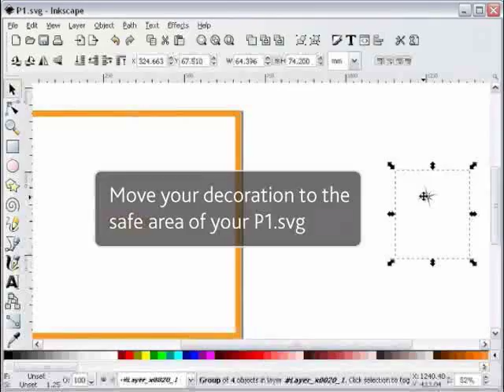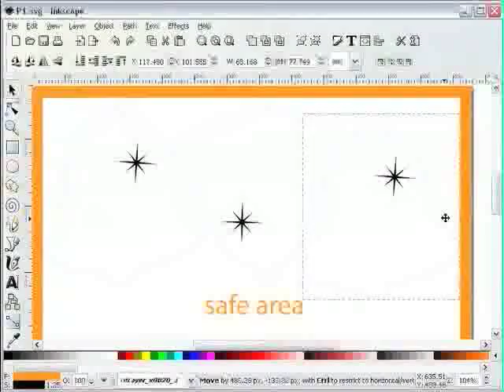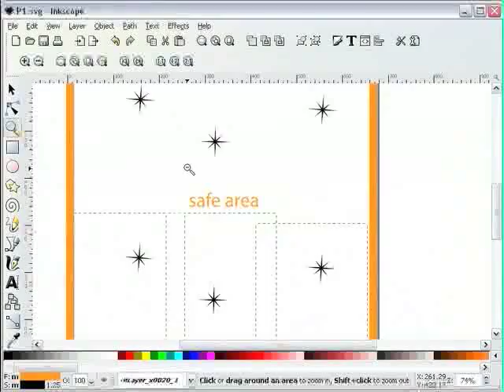Arrange on P1.svg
This video shows step 9 in our 'Make your own laser-cut Holiday decorations Instructable'